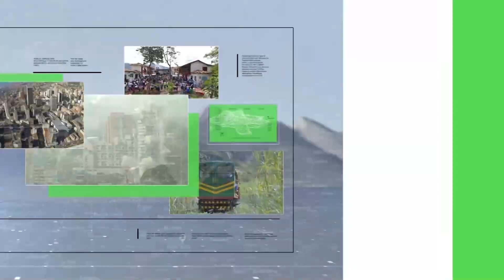Entrevista a Felipe Muñoz, director regional Colfecar Antioquia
Entrevista  en Consejo de Redacción a Felipe Muñoz.